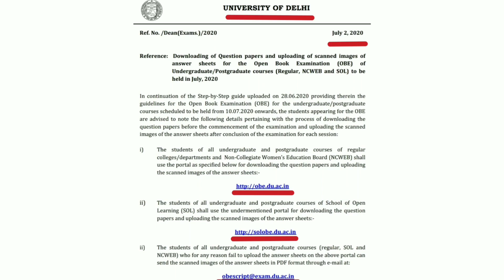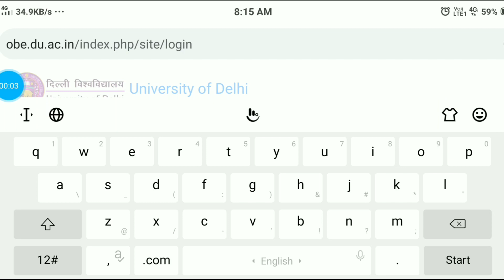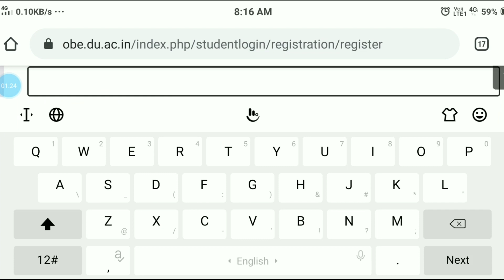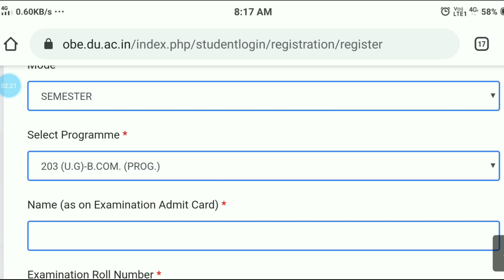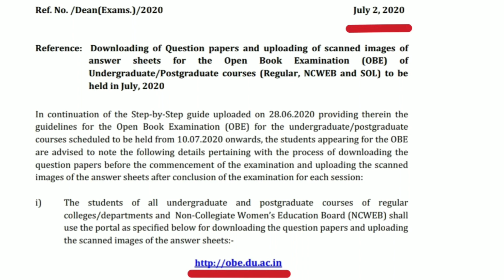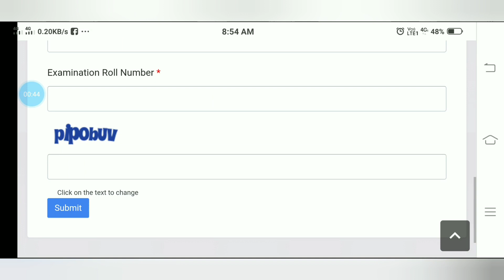DU/SOL || NCWEB || Regular || Registration process for OBE ( Open book examination) & Mock-test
Examination portal release by University of Delhi for all DU, Regular, SOL, NCWEB Students

Most important video For all students who have to give OPEN BOOK EXAMINATION .
for all UG/PG Students of final year/ final term / final semester students / Ex-students / improvement / ER

For more details watch the vedio and clarify your doubts

All type of students can avail the benefits of this session.
Very easy trick to clear DU exam.
If you missed Delhi university online class, you can watch here and All update regarding University of delhi.
Comment if any concerns or suggestions.